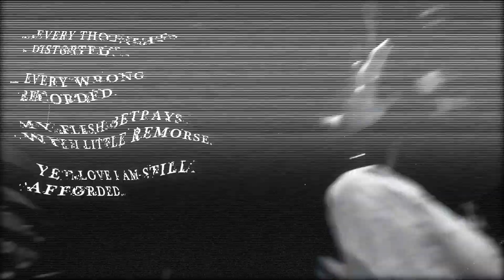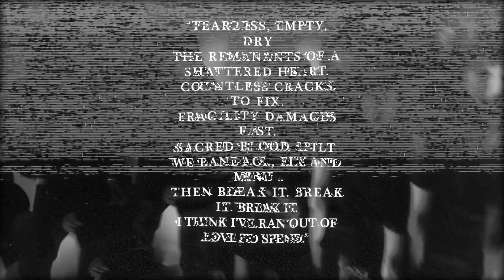KDVSGOLIATH - BANTER. [OFFICIAL MUSIC VIDEO]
KDVSGOLIATH - "BANTER"

Shot By : Alibi Visions
Produced By : Jack Campbell